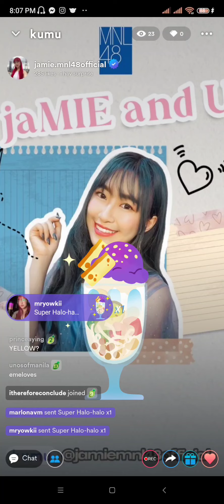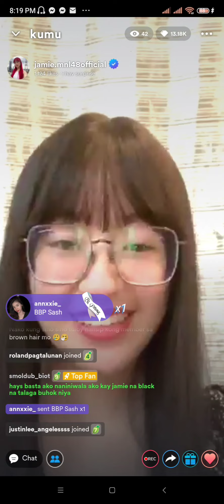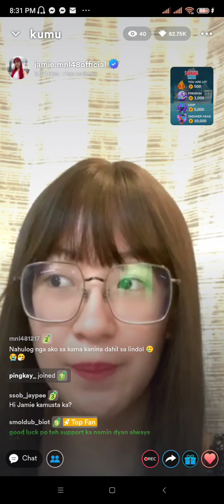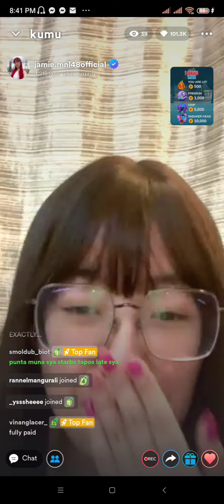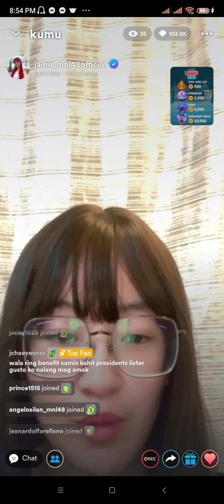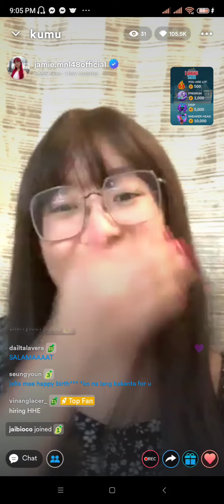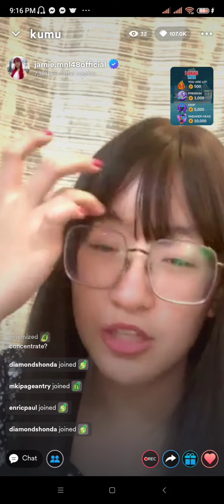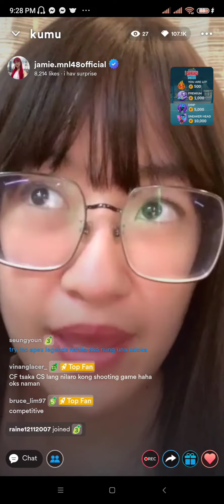MNL48 Jamie Kumu Live [ July 27, 2022 ]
Follow MNL48 Jamie 🐱